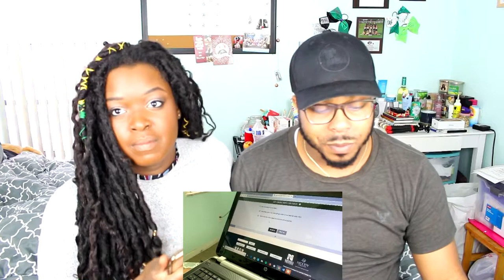Whats My Fiance's Love Language 2019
Hey YouTube family! In today’s video we are going to find out my fiancé Marc love language and mine. This is the last Video in my love language series. I hope you guys enjoy it !!! Talk you soon 🥰

Where am I from:  Miami/ Ft.Lauderdale FL
Camera that I use: Canon t5i
Editor that I use: Movie studio platinum 14.0